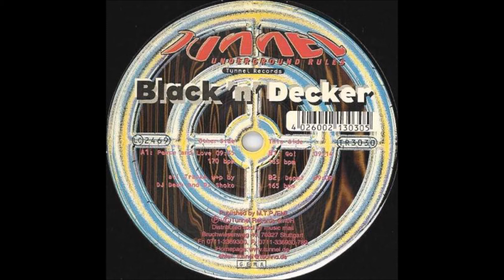Black 'N' Decker - Peace And Love -1998-